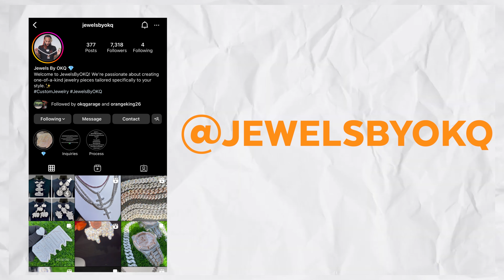Why Choose A BMW Over A Hellcat ?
Im starting to give y'all more informational type videos this is what yall asked for so here y'all go these are my honest opinions. I hope yall enjoying the content lets keep it going what do y'all want to see next ???